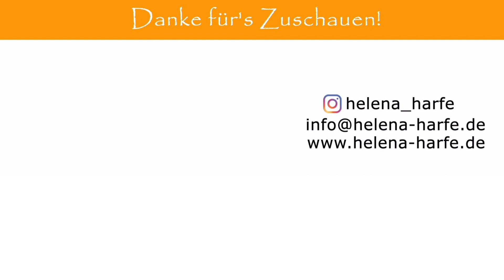Olles, olles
Olles, olles - una cançó infantil catalana, gravada amb el Looper.
Olles, olles - ein katalanisches Kinderlied, aufgenommen mit dem Looper.
Olles, olles - a catalan children’s song, recorded with the Looper.

1) Olles olles de vi blanc
totes són plenes de fang,
de fang i de maduixa, gira la caruixa.
Qui la girarà? La donzelleta.
Qui la girarà? La Isabel serà.

2)  Olles olles de vi blanc
Qui la girarà? El Miquel serà.

3)  Olles olles de vi blanc
Qui la girarà? La Emma serà.

4)  Olles olles de vi blanc
Qui la girarà? La Maria serà.

5) Olles olles de vi blanc
Qui la girarà? Tots nosaltres serem.